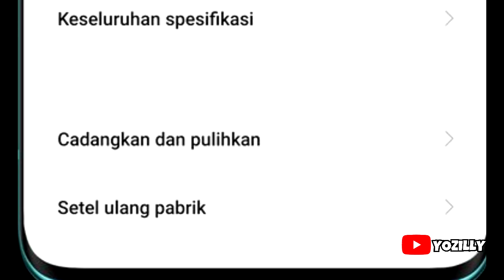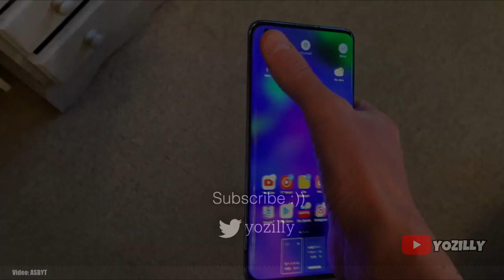Xiaomi Mi 10 Android 11 Official Update